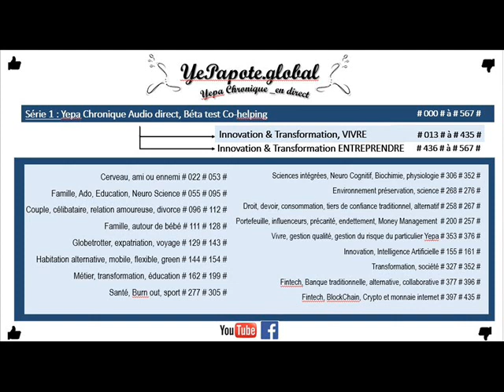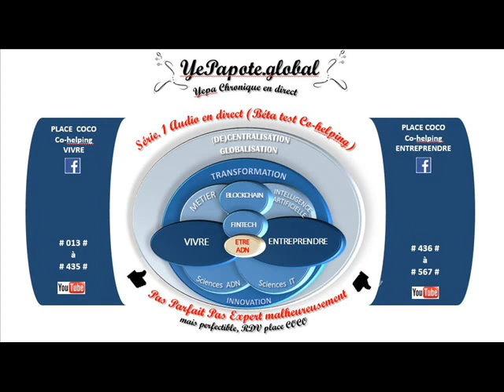#381# Agrément Activité Service paiement : CMF code monétaire financier ? New Tiers de confiance ?